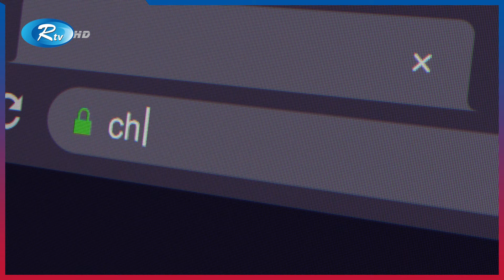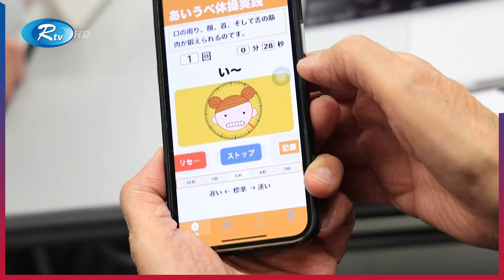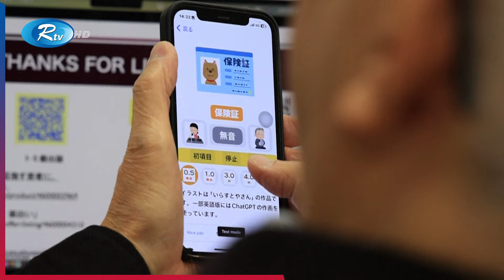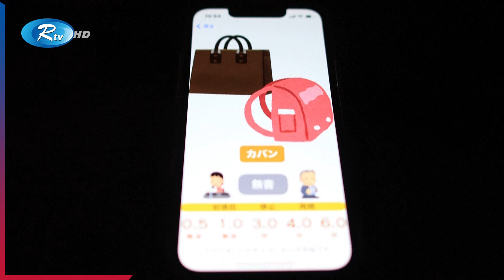চ্যাট জিপিটি দিয়ে ৮৯ বছরে এসে মোবাইল অ্যাপস বানিয়ে যাচ্ছেন এ বৃদ্ধ | Chat Gpt | Rtv News